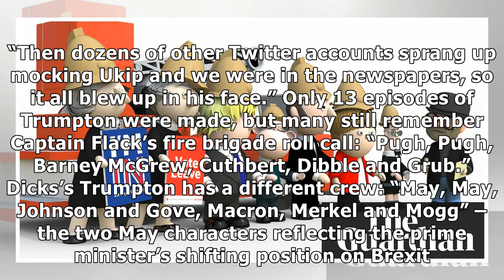May, May, Johnson and Gove … new Brexit comic copies Trumpton roll call